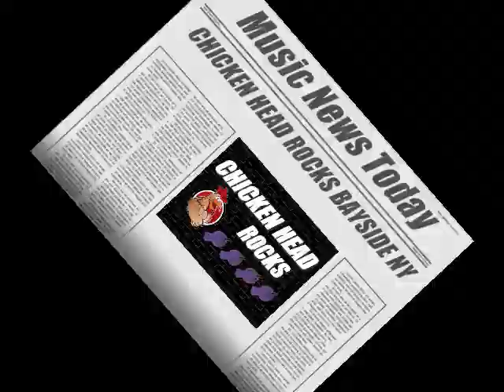Chicken Head Rocks Tom Petty's American Girl @ Saf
Chicken Head Rocks the Safari Beach Beach Club on Bell Blvd, in Bayside NY on November 29th 2014. The Place was Jumpin as the Band rocked Tom Petty's "American Girl". C